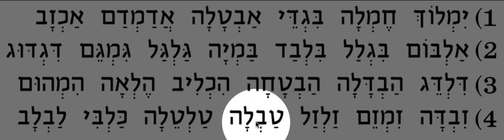15 Crackin' The Code 2.1 p 34 Screen Capture Video